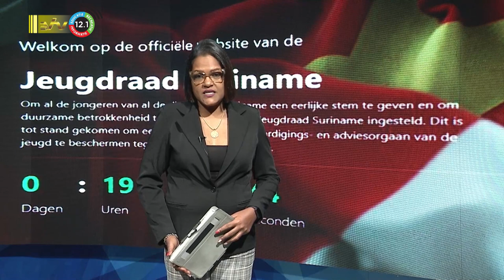31 05 2023 Alles gereed voor verkiezingen Jeugdraad Suriname